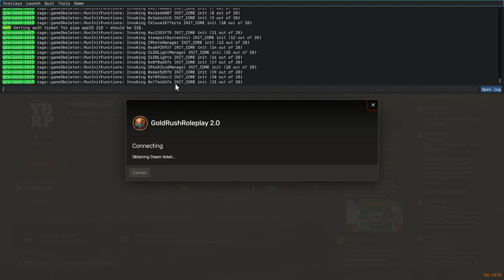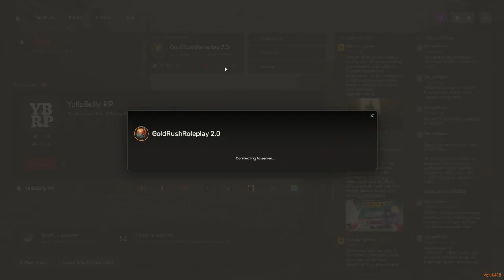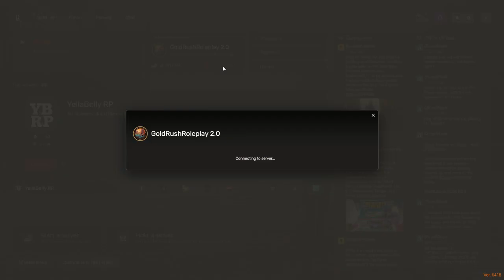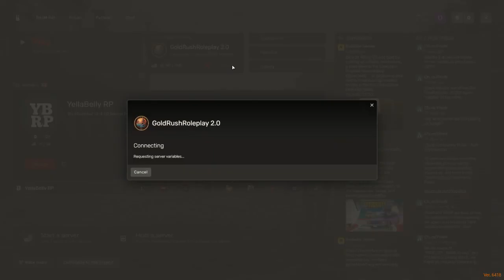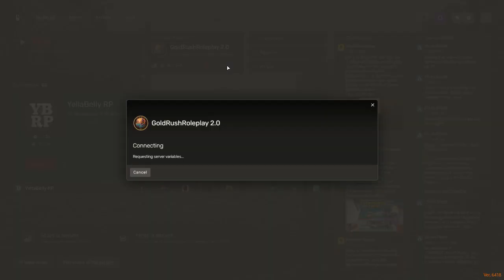Beth Holden - Goldrush RP - (Part 47) - 28/04/2023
Beth and Christian get up to no good while trying to keep their lawman friend, Edwin, in the dark.

Server: Goldrush RP